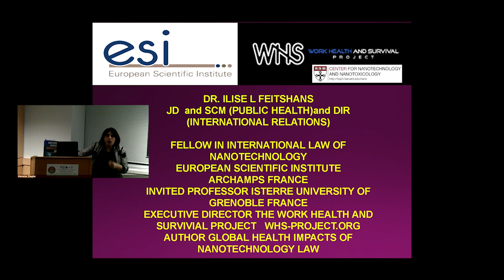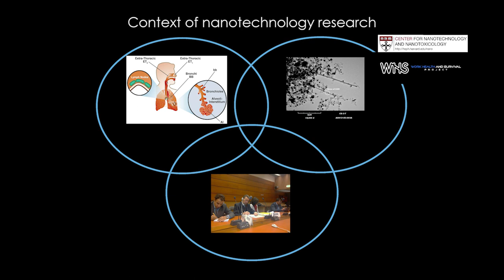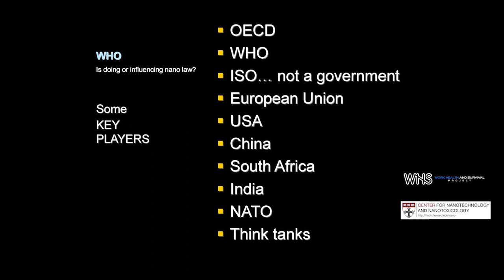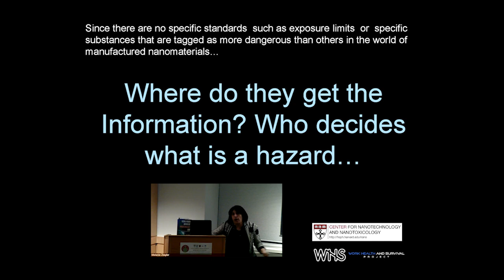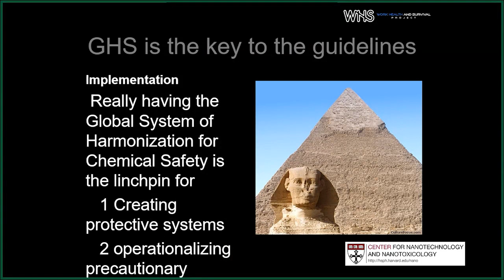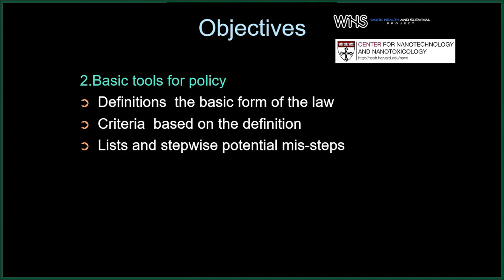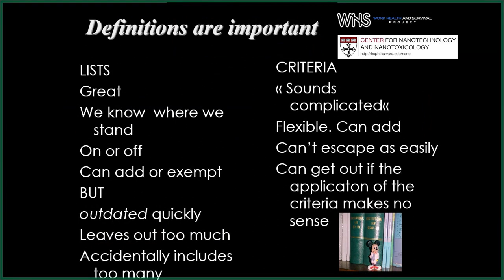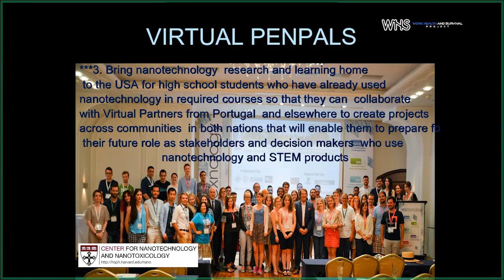Harvard University Nano Lecture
Dr. Ilise Feitshans JD and ScM and DIR discusses how nanotechnology is changing not just the rules of the game but governance itself.